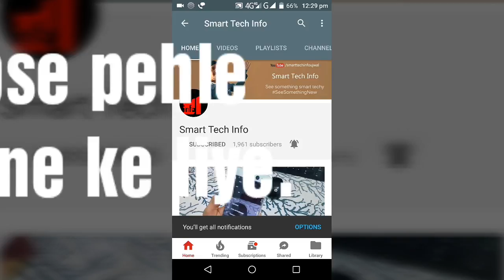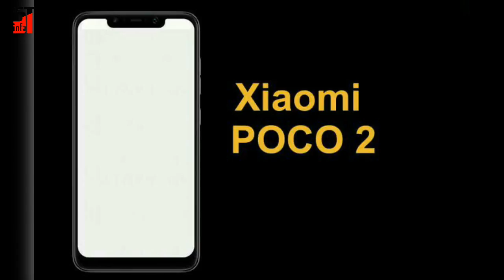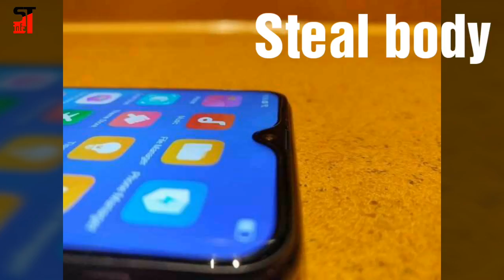Poco F2 launching soon, checkout the features of this flagship killer phone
Poco F2 launching soon, checkout the features of this flagship killer phone.. Jo flipkart pe milega kuch months me, doston iss video me maine poco F2 ke bare me bataya hai jo jald hi launch hora hai with amazing features ke saat wo bhi bahut kum price pe..

Comments me boliye aap ko iski price kitni lagti hai..